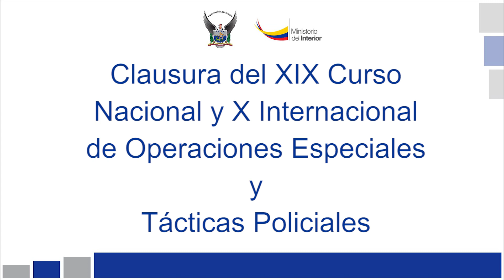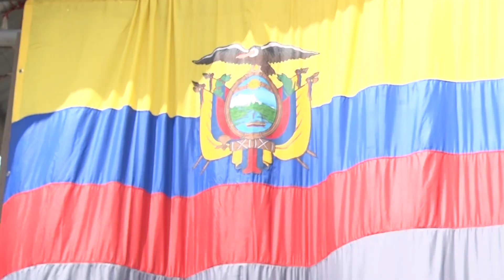Conozca las dos primeras mujeres comando del GOE.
Esta mañana se llevó a cabo la clausura del curso avanzado de Operaciones Especiales y tácticas policiales, en esta ocasión el GOE rompe paradigmas y por primera vez en su unidad incluye a personal femenino a sus filas.